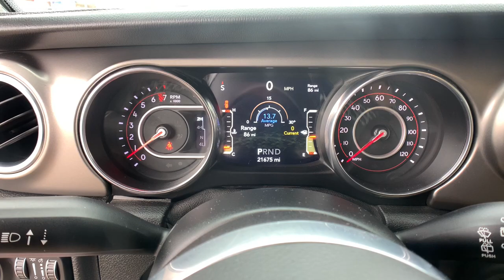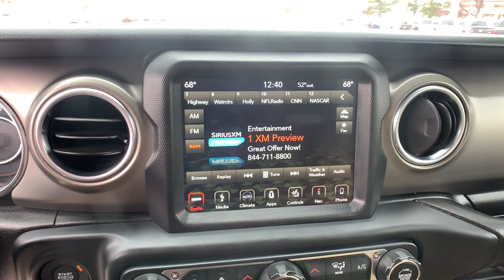2018 Jeep Wrangler Unlimited Denver, Littleton, Aurora, Parker, Colorado Springs, CO R722209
Bright White Clearcoat Used 2018 Jeep Wrangler Unlimited available in Denver Colorado at Brandon Dodge. Servicing the Littleton, Aurora, Parker, Colorado Springs, CO area.
2018 Jeep Wrangler Unlimited Rubicon - Stock#: R722209 - VIN#: 1C4HJXFG1JW318558

Brandon Dodge
5600 S Broadway

CARFAX One-Owner. Clean CARFAX.Wrangler Unlimited Rubicon, 4D Sport Utility, 3.6L V6 24V VVT, 8-Speed Automatic, 4WD, Bright White Clearcoat, Black/Heritage Tan w/Leather Trimmed Bucket Seats, Aluminum Wheels, Backup Camera, Bluetooth, Cold Weather Group, Customer Preferred Package, Driver Confidence Package, Heated Front Seats, Heated Steering Wheel, Leather Seats, Off Road Package, Performance Handling Package, Performance Package, Popular Equipment Package, Power Mirror Package, Power Package, Preferred Equipment Package, Safety Package, Security Package, Tow Package. Odometer is 18922 miles below market average!Awards:* 2018 KBB.com 10 Most Awarded BrandsGREAT NEWS for you if you're looking for peace of mind when buying a used vehicle. Ask about NEW Dealin' Doug CERTIFIED PRE-OWNED Program! Certified Pre-Owned vehicles have been through our service department for a complete system check and meet the requirements to be covered. This Warranty has many advantages including our One Year Sign and Drive Roadside Assistance, Rental Allowance for $35 Per Day and Up To 10 Days, $75 Towing Reimbursement, and Trip Interruption $75 Per Day Up To $375 Per Occurrence.